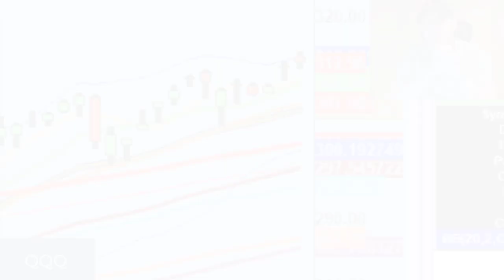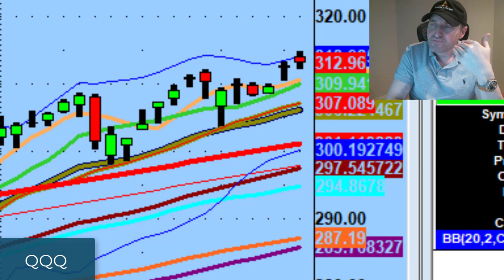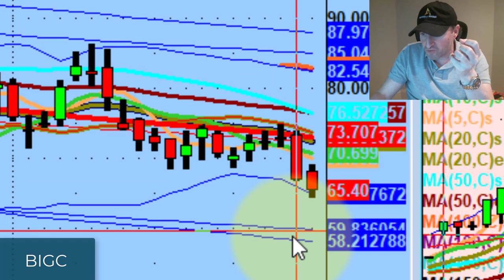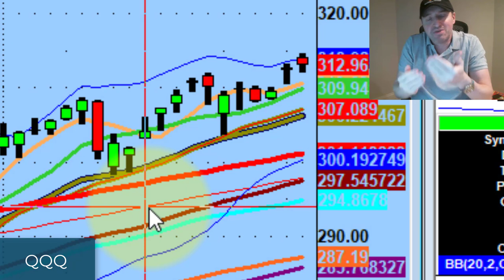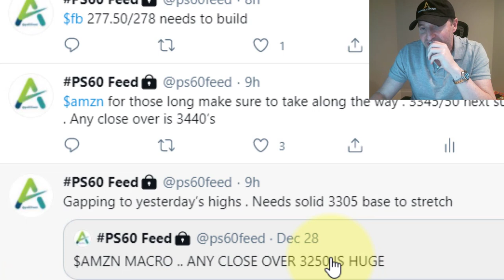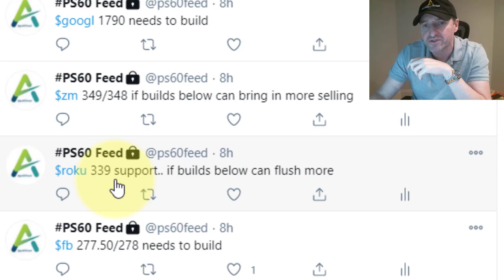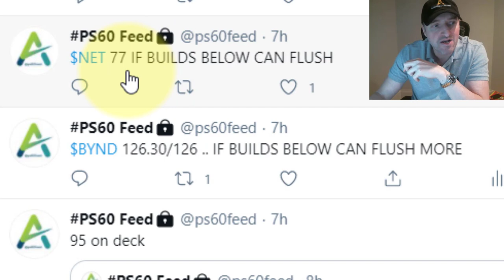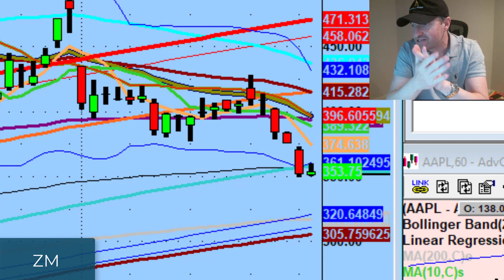Market Value Is To The Short Side For Now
Most value is continuing to be found to the downside.

Tonight we discuss sentiment as we close out the year, a few stocks that still have upside potential, and why I'm watching Peloton (PTON) and Zoom (ZM) tomorrow...

► Ready to find confidence & consistency in your trading? Try out our Gold Trial for only $47

Gain 30 days of live webinar access where you get to trade & learn from Dan in real-time.

💚 COMMUNITY SUPPORT 💚